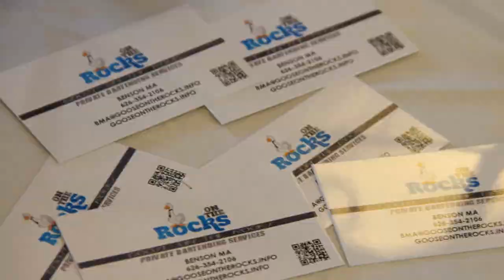Wedding Banquet | Mission 261 | San Gabriel, CA | Goose On The Rocks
Groom & Bride: Guillaume & Peggy
Date: September 7th, 2013
Occasion: Wedding Banquet
Venue: Mission 261 Restaurant
Location: San Gabriel, CA
Photography: T.L. Photography
Producer: T.L. Production